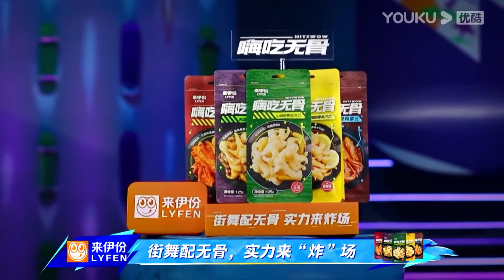AC选手带来震撼十足狂派舞！王一博佩服到用rap给他打call，酷盖也有可爱的时候 | 这就是街舞4 韩庚/刘宪华/王一博/张艺兴